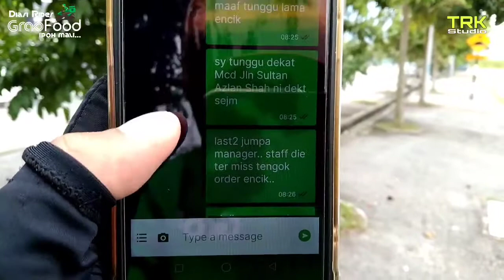Kome Yang RAJIN Order Makanan Guna Grab Tu.. WAJIB Tengok Video Ni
Diari GrabFood Rider

Yang rajin order makanan online tu wajib tengok video ni

Dugaan sebagai rider,
honda,
ex5,
Hospital Besar Ipoh,
Hospital Raja Permaisuri Bainun,
grab,
grabfood,
grab rider,
grabfood rider Ipoh
grab Ipoh,
sidai is real,
sidai adalah benar,
Foreigner bayar cash,
Job cash GrabFood,
Ex5 highpower,
Ex5 dream,
grabfood rider,
grabfood car,
grabfood malaysia,
grabfood vs foodpanda,
grabfood cash,
Batu Gajah,
grabfood shift,
grabfood merchant,
grabfood app,
grabfood avatar roblox,
grabfood anime,
grabfood app for rider,
grabfood bag,
grabfood bayar cash,
grabfood bag v4,
grabfood bag setup,
grabfood basikal,
grabfood bicycle,
grabfood bike,
grabfood bag v3,
grabfood cancellation,
grabfood cancel order,
grabfood corner baring,
grabfood cancellation rate reset,
t&c grabfood,
grabfood diamond,
grabfood device,
grabfood daftar,
grabfood double order,
grab food driver,
grabfood delivery,
grabfood discount,
grab food driver malaysia,
grabfood exam,
grabfood earnings,
grabfood e bike,
grab food express,
grab food exam questions and answers,
grabfood earning singapore,
grabfood elite,
grabfood error hari ini,
grabfood first time,
grabfood full time,
grabfood foodpanda,
grabfood free delivery,
grabfood first day,
grabfood free,
grabfood free your hunger,
grabfood food spill,
grabfood gift card,
grabfood grabpay,
grabfood group order,
grabfood gear,
grabfood gems incentive,
grabfood gacor,
grabfood sarah g,
grab food halal,
grabfood how to order,
grabfood halal fleet,
grab food hack,
grabfood hot deals,
grabfood how to apply,
grabfood halal bag,
grabfood indonesia,
grabfood income,
grabfood iklan,
grabfood iphone,
grabfood interview,
grabfood id,
grabfood income per day,
grabfood id baru,
grabfood jadual,
grabfood jacket,
grab food johor bahru,
grab food jumpa hantu,
grabfood job tak masuk,
grab food jollibee,
grabfood jawatan kosong,
grabfood jengka,
grabfood kereta,
grabfood kena kacau hantu,
grabfood kota bharu,
grabfood kena sidai,
grab food kfc,
grabfood kena kejar anjing,
grabfood kitaan,
grabfood ke tengah hutan,
grabfood layan corner,
grabfood loan,
grabfood link,
grabfood location,
grabfood lady rider,
grabfood luar kota,
grabfood lahad datu,
grabfood merchant malaysia,
grabfood mengamuk,
grabfood merchant app,
grabfood melaka,
grabfood malaysia gaji,
grabfood merchant device,
grabfood notification sound,
grabfood newbie,
grabfood new user voucher,
grabfood new update,
grabfood new user,
grabfood nassar,
grabfood no gear,
grabfood nycta gina,
grabfood order,
grabfood order sound,
grabfood or foodpanda,
grabfood order ringtone,
grab food official,
grab food online training,
grabfood or foodpanda rider,
grabfood oku,
grabfood perintis,
grabfood payment method,
grabfood part time,
grabfood platinum,
grabfood pakai kereta,
grabfood pemula,
grabfood pickup,
grabfood quarantine,
grabfood quest incentive,
Ipoh,
Ipoh grab,
grabfood ringtone,
grabfood rider tutorial,
grabfood rider app,
grabfood register,
grabfood regular,
grabfood rider langgar lampu merah,
grabfood rider baru,
grabfood sound,
grabfood singapore,
grabfood song,
grabfood seram,
grabfood samun,
grabfood sabah,
grab food seremban,
grabfood terengganu,
grabfood tunai,
grabfood rider Ipoh,
Grab Ipoh,
grabfood tutorial,
grabfood tukar motor,
grabfood top up,
grabfood thailand,
grabfood tiktok,
grabfood terbaru,
grabfood update,
grabfood using credit card,
grabfood using gcash,
grabfood using gcredit,
grabfood using car,
grabfood url link,
grabfood untuk penjual,
grabfood using grabpay,
grabfood voucher,
grabfood vs shopee food,
grabfood vs foodpanda salary,
grab food vendor,
grabfood voucher july 2021,
grabfood walker,
grabfood walker malaysia,
grabfood wallet,
grabfood walker bag,
grabfood wheelchair,
grabfood working capital,
grabfood walang gear,
grabfood walker philippines,
grabfood rider Ex5,
grabfood cash,
grabfood x,
grabfood y15,
grabfood youtube,
grabfood yoshinoya,
grabfood year end sale,
grabfood zamboanga,
zack grabfood,
grabfood 1st day,
grabfood 1000 rupiah,
grabfood 2021,
grabfood 24 hours,
grabfood 2 days training,
grabfood 2 tempat,
cara daftar grabfood,
daftar grabfood 2021,
iklan grabfood 2021,
cara pesan grab,
cara pesan grabfood 2 restoran,
cara main double order,
TRK Studio,
Mistar Trk,
EX5 rider,
Makanan tumpah,
Makanan Grab tumpah,
Dugaan sebagai Rider Grab
terbaru,
Subway Bandar Medan Ipoh,
Subway Ipoh,
Subway Jalan Sultan Azlan Shah Ipoh,
Macdonald Jalan Sultan Azlan Shah,
MacDonal Ipoh,
Kena sidai dengan vendor,
Kena sidia dekat Macdonald,
Warong D'Bustop,
Karenah pelanggan Grab,
Karenah customer,
Cara order makanan online,
Cara order makanan guna Grab,
Order makanan online,
Order makanan guna grab